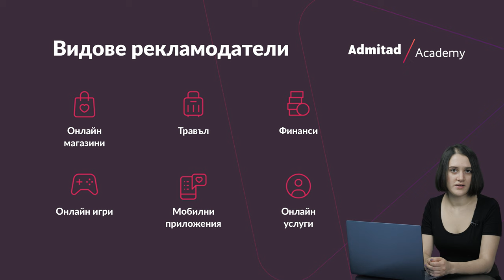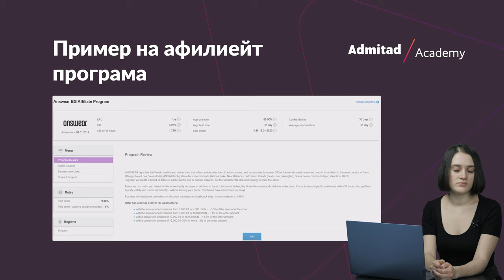Представяне на Admitad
Какво е Admitad, защо да работите с нас и как работи цялата афилиейт система. В това видео ще обсъдим подробно тези въпроси.